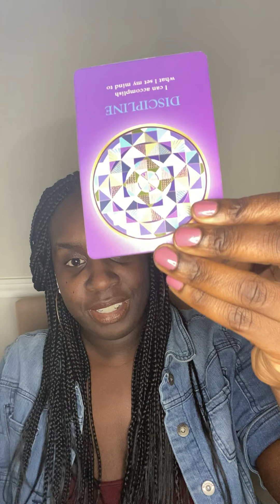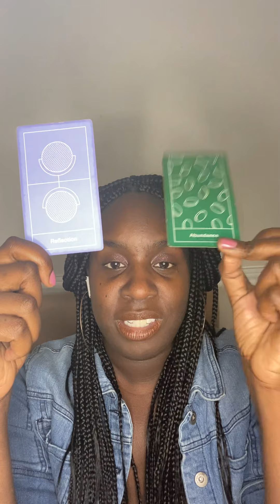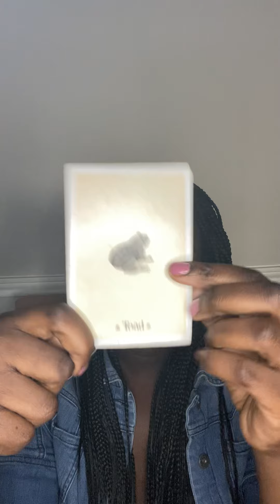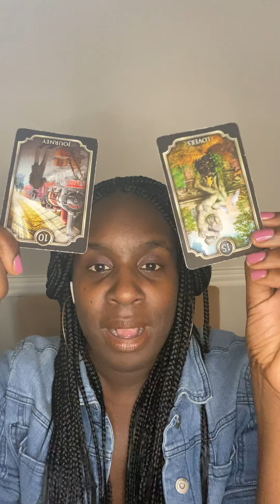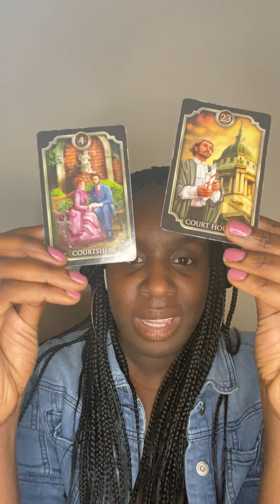Scorpio, Pisces, Cancer l SOMEBODY THINKS YOU'RE WEAK l January 2nd 2022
🦂 🧘🏾‍♂️ TheAfrozen 🧘🏾‍♂️🦂

In this video, I do a quick reading of the situation for Earth signs, starting with Scorpio, Pisces, Cancer. I make some predictions and suggestions based on my understanding of your needs. This reading is not meant to fix any issues or to give you advice so much as it is meant to give you an idea of the forces at play in your situation so that you can make better decisions.